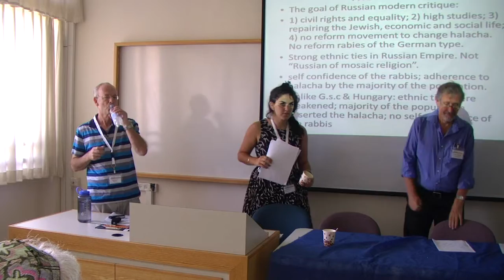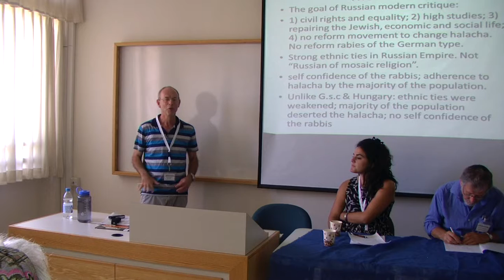דיון I פרופ' אלימלך וסטרייך | אוניברסיטת ת"א I משפט עברי וביומדיק - Biomedical Jewish law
דיון I פרופ' אלימלך וסטרייך | אוניברסיטת ת"א
משפט עברי וביומדיק - Biomedical Jewish law
Halacha and Medicine in Eastern Europe: The Metzitza Debate at the turn of the 19th Century
הכנס הבינלאומי התשעה עשר של האגודה למשפט עברי I היום השלישי I
הפקולטה למשפטים אוניברסיטת תל אביב I הכנס הבינלאומי ה-19 של האגודה למשפט עברי - JLA 19TH INTERNATIONAL CONFERENCE - המכון לחקר המשפט הפלילי ע"ש טאובנשלג I מרכז - על ע"ש צגלה למחקר בינתחומי של המשפט I מרכז אדמונד י' ספרא לאתיקה I קרן אליהו להוראה ולמחקר במשפט עברי מיסודה של משפחת קושיצקי